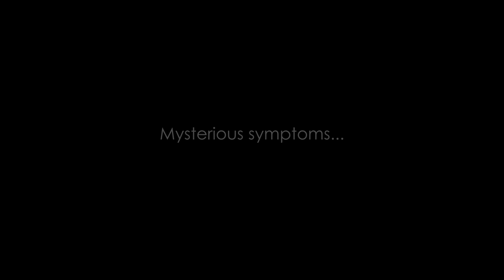Defying All Odds--Indiegogo Trailer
Defying All Odds, an upcoming feature documentary on Dr Terry Wahls: DefyingAllOddsMovie.com.
A much-needed feature documentary set to be released in 2019.

Diagnosed with an incurable disease, an American mother and medical doctor develops an unconventional approach to healing in the hopes to save her own life. This is the compelling story of Dr Terry Wahls' astonishing recovery from a degenerative, autoimmune disease.